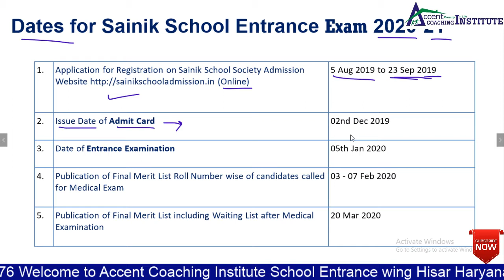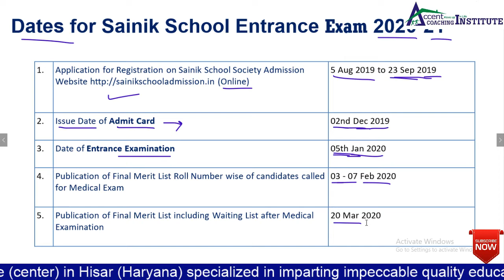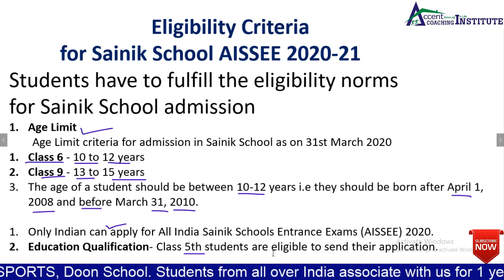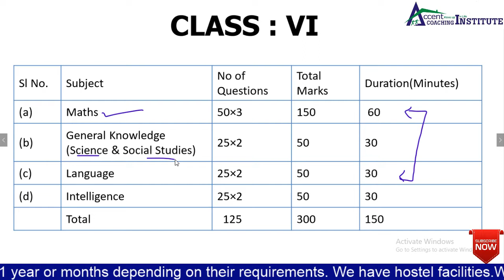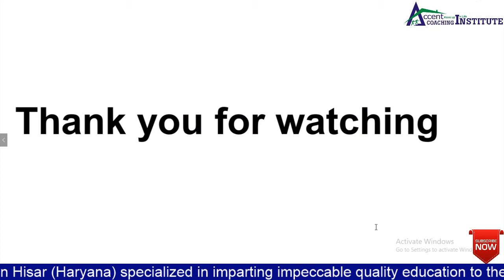Sainik School 6th Class class 6th Admit Card Application Form Eligibility Exam Pattern and Syllabus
Sainik School Exam Pattern and Syllabus for class 6th Admit Card Application Form Eligibility Accent Coaching Hisar

About Sainik Schools
Important Links
1. Sainik School 6th Class class 6th Admit Card Application Form Eligibility Exam Pattern and Syllabus
8.Sainik & Military School || Maths Class || Number system -1|| Types Of Number ||
Spelling Practice Part 1 for Sainik & Military School:

Sainik Schools prepare cadets to join the National Defence Academy (NDA), Khadakwasla (Pune), Indian Naval Academy, Ezhimala and other officer training academies. At present, there are a total of 31 Sainik Schools across the country

Sainik School Application Form
All India Sainik Schools Entrance Exam named as AISSEE in Short which conducted all over India to provide admission in Sainik Schools. Aspirants can take the admission in Class 6 and Class 9 after qualifying the AISSEE 2020 Entrance Exam

Sainik School Entrance Exam (AISSEE) 2020 for Admission to Sainik Schools for the academic year 2020-21
Sainik School Entrance Exam 2020 - All India Sainik School Admission Form 2020-21 is released. Sainik Schools Society, New Delhi invites applications from aspirants who are seeking Admission in Sainik Schools for the academic year 2020-21.
Candidates will be able to Apply through Online/Offline Mode from 05th August to 23rd September 2019. All India Sainik School Entrance Exam 2020 will be held on 05th January 2020.